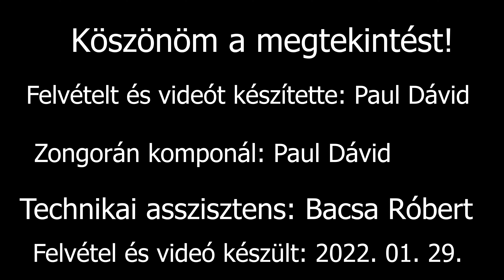Drónrepülés Pacséron 2022. 01. 29.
Moravica után Pacsérra mentem és ott egy helyen sikerült megállni egy temető mellett és ott készítettem felvételt amiről csak bírtunk.

Felvétel és videó készült: 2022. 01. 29.